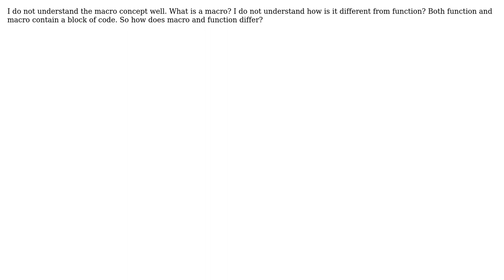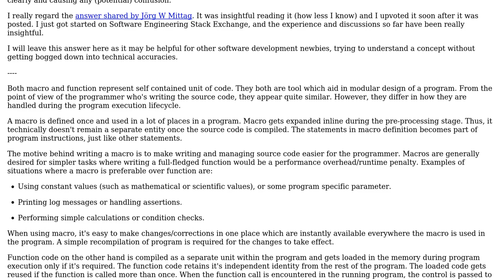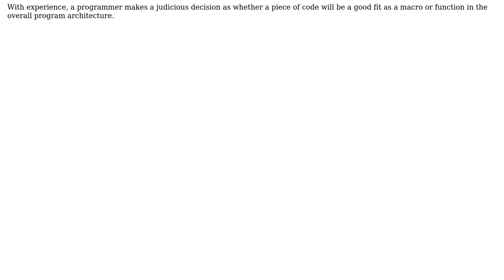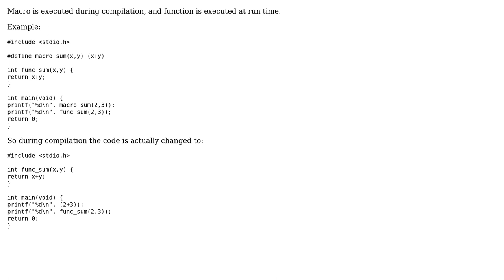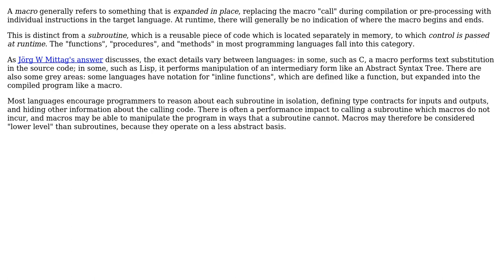What is a macro? Difference between macro and function? (6 Solutions!!)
What is a macro? Difference between macro and function?

With thanks & praise to God, and with thanks to the many people who have made this project possible! | Content (except music & images) licensed under CC BY-SA | Music | Images & others | With thanks to user Nimesh Neema user Jorg W Mittag user Joop Eggen user IMSoP user Edoardo Sorgentone user david72 user Ashton Wiersdorf and the Stack Exchange Network Trademarks are property of their respective owners. You are responsible for your own actions.